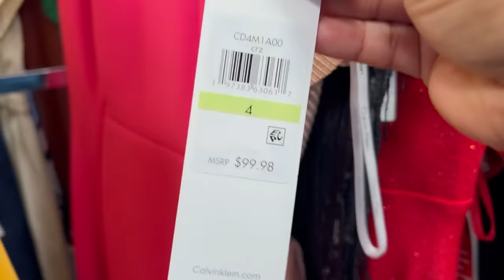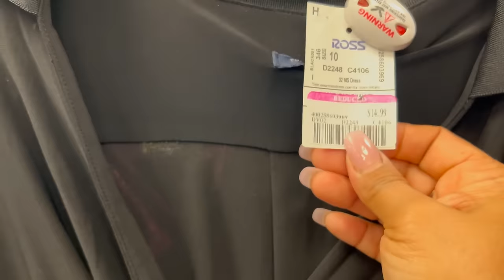Lunes De Rebajas En La Bella Tienda De ROSS😍 Vestidos SUPER BARATOS‼️